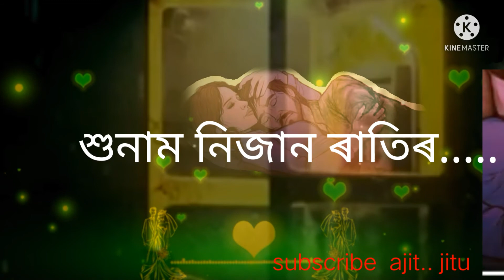assames new 2021 whatsp #@status video rakhibroi tomak nalage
Assames..whatsp..new..2021..status..video..rakhibroi..tomak..nalage..akhon..ghor..senapati..jitu..